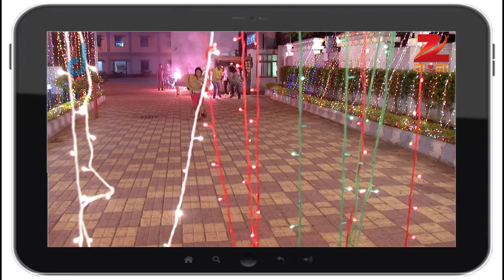Ep 389 | Dwiragaman - Zee Bangla Serial - Watch Full Series on Zee5 | Link in Description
দ্বিরাগমন - Dwiragaman | Bangla TV Serial | Ep - 389 | Best Scene | Zee বাংলা